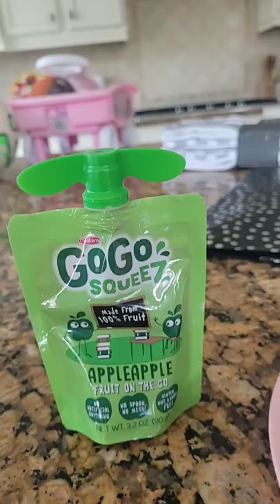How to make a football Out of food